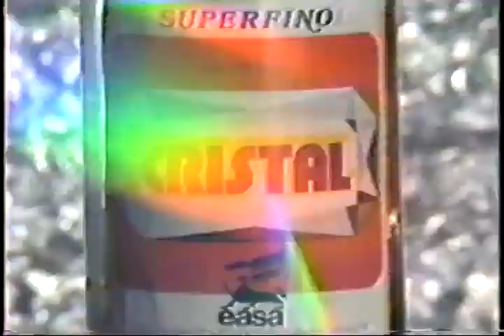Cynthia viteri bailando en antiguo comercial de licor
alcaldesa de Guayaquil cynthia viteri era modelo . Bailarina bueno de todo un poco